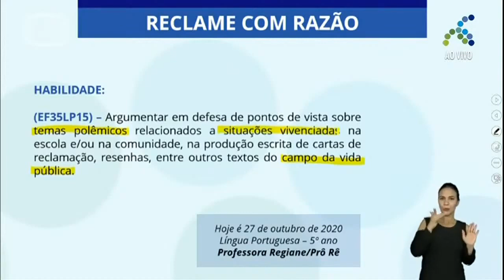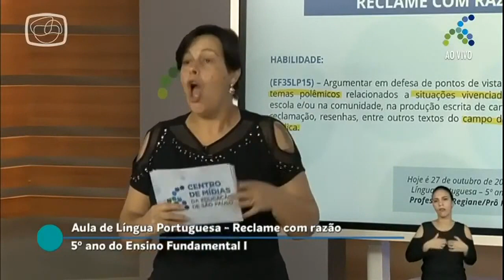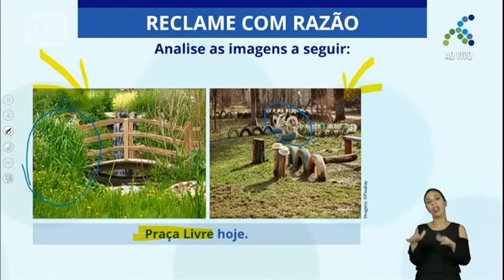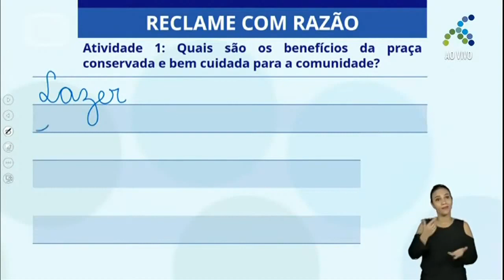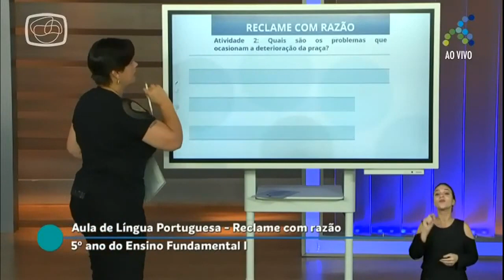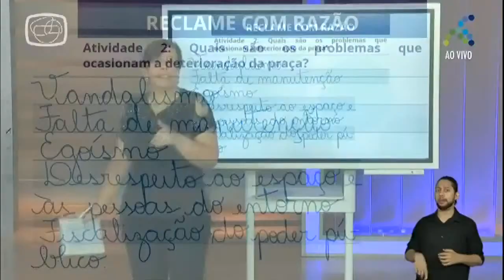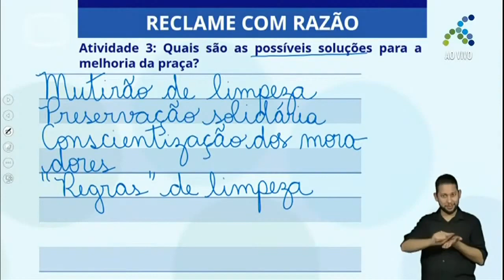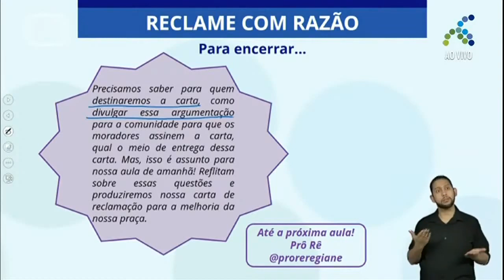04/11 - 5º ano EF Língua Portuguesa Reclame com razão